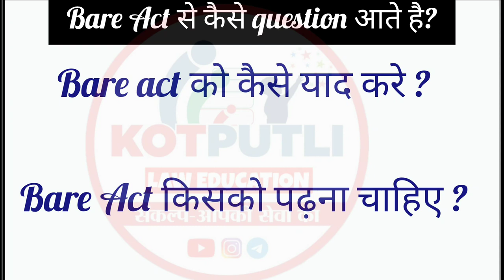How To Read Bare Act : Tips & Tricks | How To Prepare Bare Act For All Legal Competative Exam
Hello Dear Law Students

bare act कैसे पढ़ें और कैसे याद करे Tips Tricks दोनो वीडियो में बताया गया है